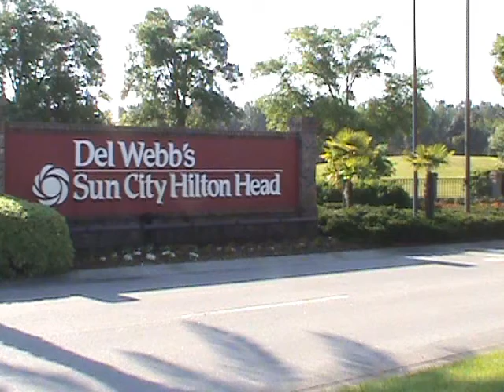Sat July 28